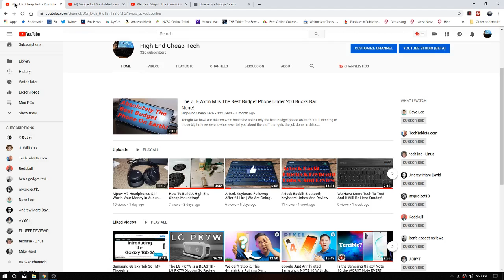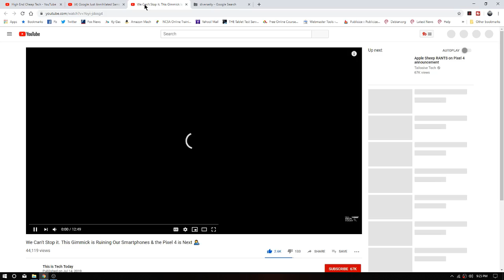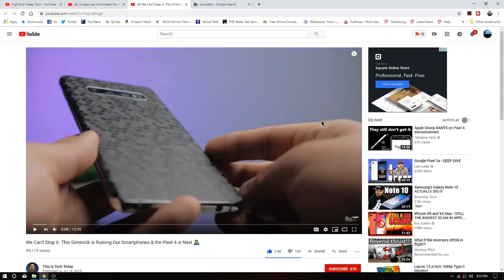Why Is No One Talking About The Google Pixel 4?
Tonight we have a video about the the fact that no one is talking about about the Google Pixel 4, which appears to be awesome and the "cycle". I will describe the "cycle" for you. The sheer stupidity of the cycle and all the clickbait videos that will suck you in to watching the same crap we get every time a new flagship is released.